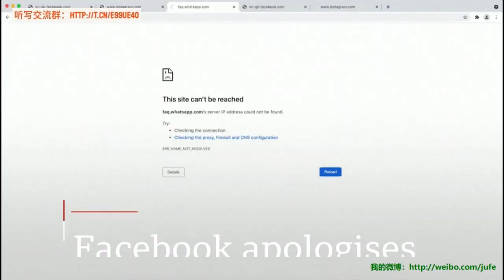20211005 BBCNews 1000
20211005 BBCNews 1000